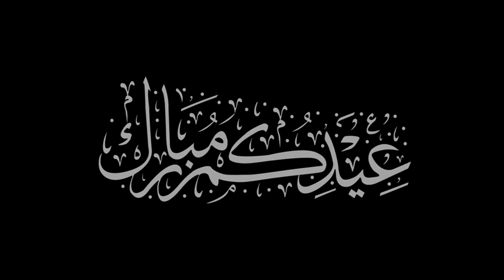Ezan Azan–Libanon Beirut